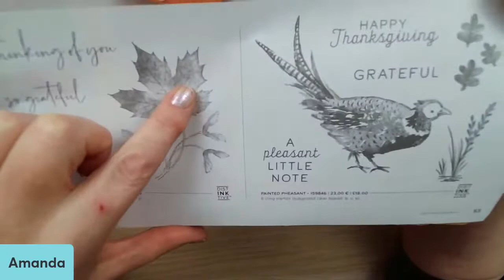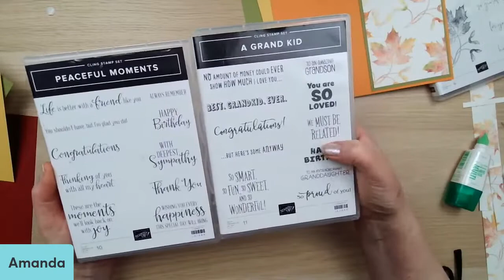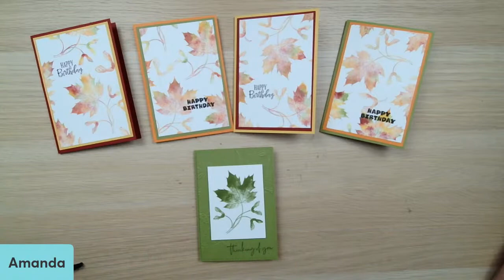Craft and Chat : Make your own Multi-Coloured Ink Pad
Join Amanda and Friends for some crafty fun! In this video we are using Baby wipes and re-inkers to make a fabulous multi-coloured ink pad.  Its really quick to do and gives great effects!